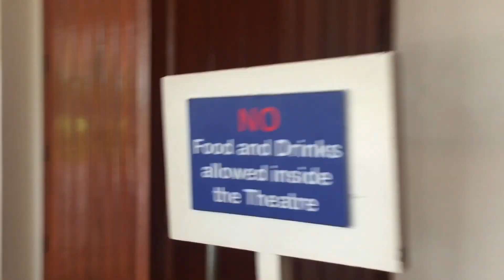EXPV#3: DANCE CONCERT HANGOVER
All IN: THE CONCERT BY ALLIANCE_PH